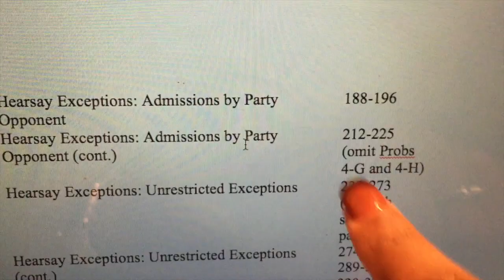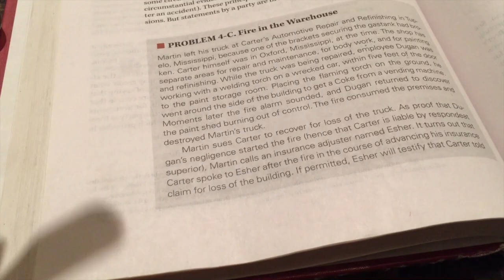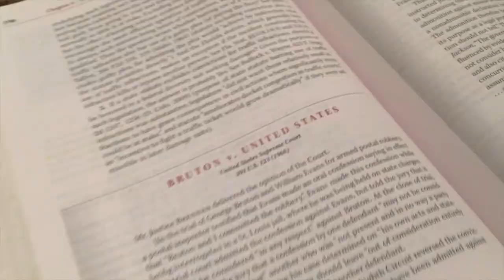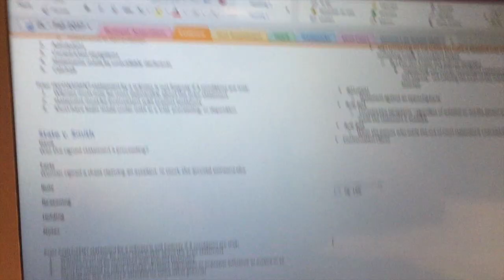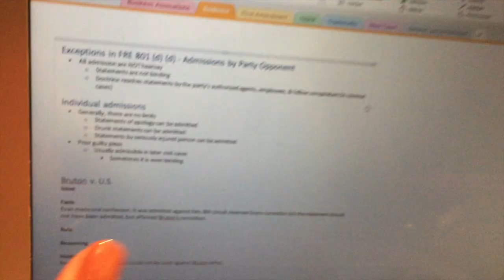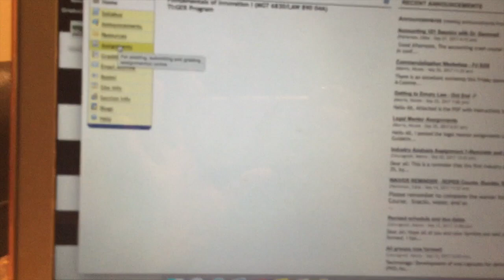Law School Vlog 1 - Preparing for Class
Law School Vlog Part 1 including my evening routine and how I prepare and take notes for class!

Connect with Bria (Live Laugh Law)